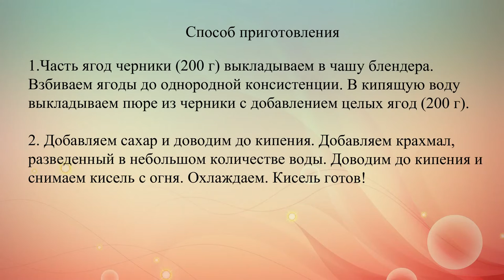Черничный кисель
Из черники можно приготовить много вкусных вещей. Например, ароматнейший кисель с насыщенным вкусом и ярким цветом. Он будет особо полезен людям с ослабленным зрением.